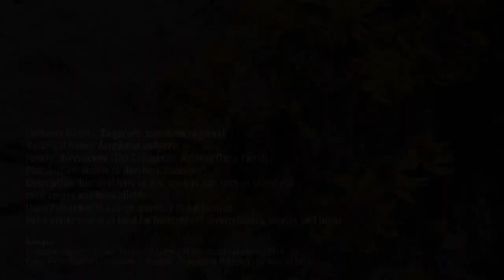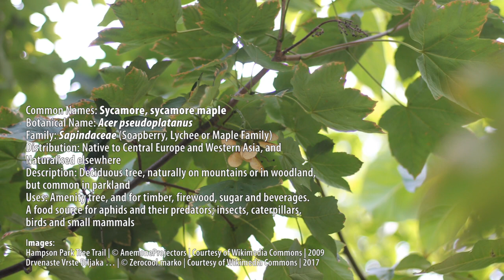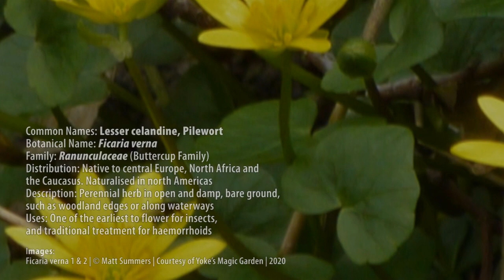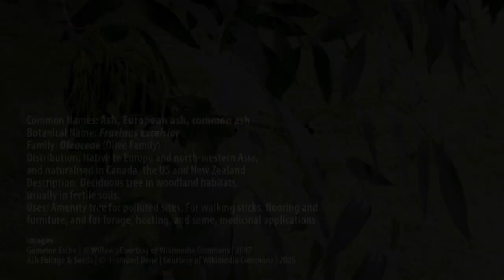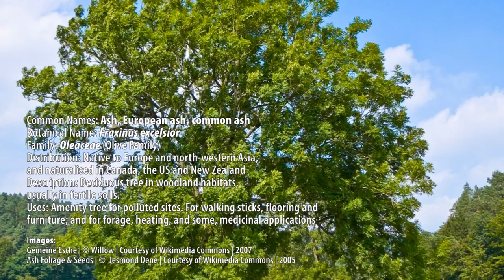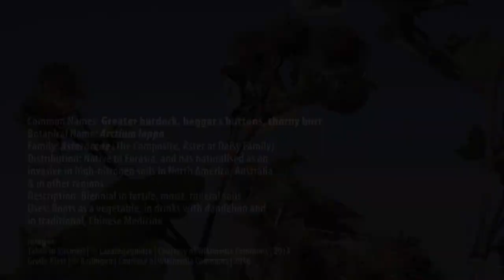Wonderful Weed Weekly | Episode One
“A weed is a flower in the wrong place,
a flower is a weed in the right place …”
Doodles in the Margins of My Life | Ian Emberson | 1981

“For we ecologists, plants are always in the right place”
Yoke van der Meer | 2020

The tidy-minded and the agribusiness despise “weeds” with such hatred that they are only too happy to apply the most poisonous herbicide available to eradicate those pests who ruin their farms and the over-manicured gardens. The problem with this ancient attitude is that we are destroying the cheapest weapon in our flagging armoury to have a fighting chance of defeating climate change, which is likely to kill us all within just this decade! So, misguidedly and arrogantly, called “weeds” are but an essential part of nature, that constantly adjusts to ever changing conditions by letting loose better adapted, and therefore, enviably successful, plants to occupy and restore the human induced, energy imbalance of disturbed, deteriorated and barren soil, which just leaches nutrients into the sea and air. Since we have more morons in our midst than the rational, the simple solution of permitting plants to do their angelic job of cooling our climate does fall on deaf ears, particularly those of our dumb politicians. Well, it is time to listen to those who know what they are talking about for a change, now that we are all on our knees, praying for forgiveness!

This series of videos, which is nothing more than a sequence of slideshows, is a desperate attempt to educate and inspire at least the youth, to learn about and appreciate the “weeds”, who despite our animosity, are quietly doing their best to save us all.

Our sincere thanks to Free Music Archive, Wikimedia Commons, Wikipedia and their generous contributors for the music, imagery and information used in this video.

For advanced knowledge on plants presented in this video, please visit Wonderful Weed Weekly:

BrownPolar
For PlantCentre
‘good is green’™

Credits:

Music
Soli
Composed & Performed by: Kai Engel
From the Album: Caeli
Courtesy of Free Music Archive

Moonlight Reprise
From the Album: Irsen's Tale